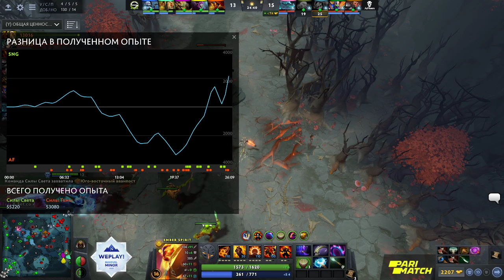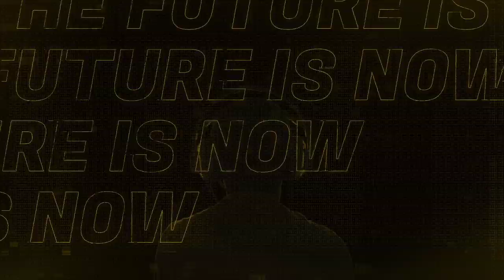Singularity vs Ad Finem - Map3 | Ru-VODs | WePlay! Bukovel Minor | Qualifiers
WePlay! Esports становится частью профессионального сезона Dota 2 Pro Circuit 2020! Мы рады наконец официально объявить о новом этапе сотрудничества с Valve и провести зимний Минор! Ивент пройдет на территории невероятной красоты зимнего курорта, в окружении белоснежных гор.

Просим любить и жаловать — WePlay! Bukovel Minor 2020, второй Минор в профессиональном календаре и первый ивент Dota 2 Pro Circuit от WePlay! Esports.

Количество участников
Восьмерка команд из шести регионов: Северная и Южная Америки, СНГ, Европа, Юго-Восточная Азия и Китай.

Даты
Квалификации: 5-6 декабря 2019 года.
Основная стадия: 9-12 января 2020 года.

Распределение призового фонда
1 место: $72,000, 140 очков DPC и квота на предстоящий Мажор;
2 место: $60,000 и 120 очков DPC;
3 место: $54,000 и 110 очков DPC;
4 место: $42,000 и 90 очков DPC;
5-6 места: $24,000 и 60 очков DPC;
7-8 места: $12,000 и 40 очков DPC.